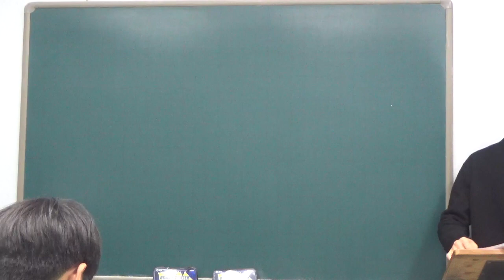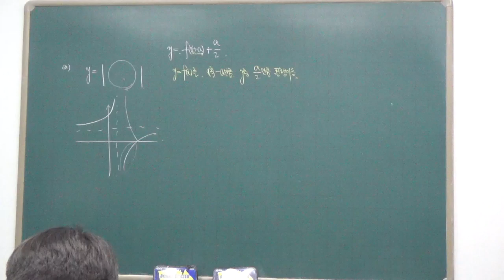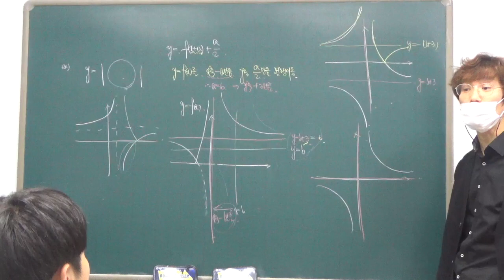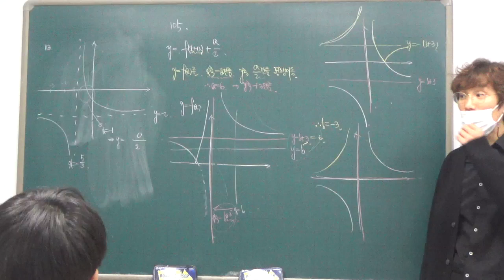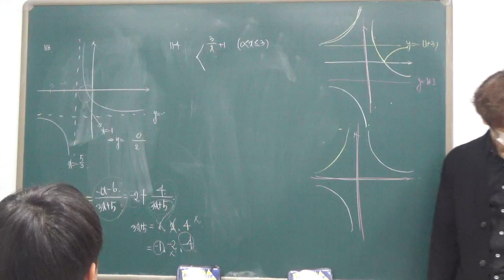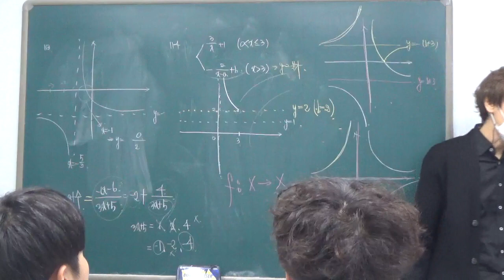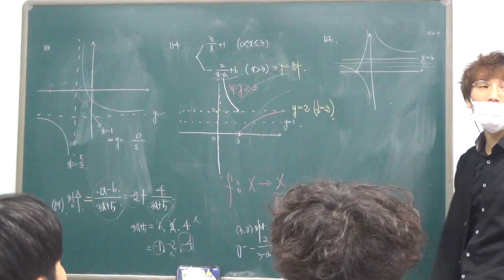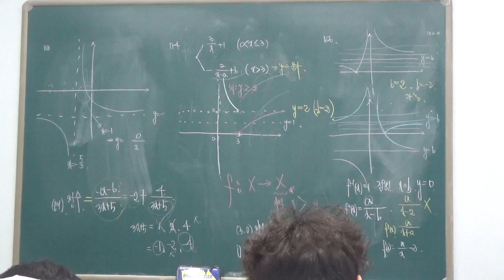고1 - 1반 12월 1일 금요일 배성우선생님